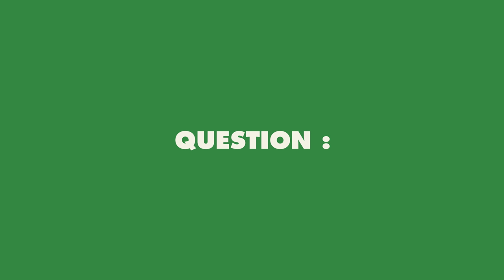#30 - Engrais azotés : peut-on s'en passer pour nourrir la planète ? Gilles Billen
🔥 Le Greenletter Club est 100% indépendant, pour nous aider, c'est

Pollution de l’air, pollution des rivières, ou émission de gaz à effet de serre : les engrais ont dopé notre agriculture mais menacent notre santé et la planète. D’où cette question : peut-on se passer d’engrais azotés ?

Pour y répondre, nous recevons Gilles Billen, bio-géochimiste et directeur de recherche au CNRS.

00:47 - Qu'est-ce qu'un bio-géochimiste ? Est-ce que vous pouvez nous raconter votre parcours en deux mots ?
02:49 - Qu'est-ce que l'azote ? quel rôle joue-t-il sur notre planète et sur le vivant ?
05:35 - Quel est le rôle de l'azote dans le cycle du vivant ? Toutes les plantes, tous les animaux ont besoin d'azote ?
06:18 - Donc, les plantes ont besoin d'azote ?
06:29 - Comment fonctionnait l'agriculture jusqu'au XIXème siècle, comment les plantes recevaient-elles de l'azote ?
10:00 - La première utilité du bétail dans l'histoire de l'agriculture, ça a été de produire du fumier et du lisier pour fertiliser les sols, c'est ça ?
10:23 - Pendant des siècles, on a utilisé du fumier et du lisier pour fertiliser les sols, et au début du XXème siècle, un chimiste allemand, Fritz Haber, qui créé les engrais de synthèse, à partir de l'azote de l'air. C'est ce qu'on appelle le procédé Haber-Bosch, ça a été une révolution la création de l'engrais de synthèse ?
14:12 - Petite parenthèse, l'usine AZF qui a explosée ou l'explosion de Beyrouth sont liées à de l'azote.
15:24 - La conséquence dans l'agriculture de ce procédé Haber-Bosch ?
16:29 - Pour faire une tonne d'engrais, il faut une tonne de gaz ?
18:21 - Aujourd'hui, l'agriculture actuelle  est ultra-dépendante de ces engrais ?
20:26 - Quels sont les conséquences sur l'environnement de ces engrais azotés ?
21:40 - Quelle est la conséquence de ces pollutions aux nitrates ?
23:04 - A quel point ce phénomène d'eutrophisation est-il inquiétant ?
23:29 - Il y a beaucoup moins de vie ?
25:57 - L'eutrophisation va développer des algues qui vont prendre l'oxygène à des animaux ?
26:49 - Des zones mortes on les retrouve à l'embouchure des grands fleuves ?
28:34 - Est-ce que les engrais posent des problèmes sur la biodiversité des sols, ou la biodiversité végétale en générale ?
31:17 - Une grande partie des gaz à effet de serre sont liés aux engrais azotés ?
31:55 - L'épandage des engrais produit aussi des pics de pollution atmosphérique ?
33:50  - Vous avez une idée de la quantité d'engrais que l'on utilise en France et dans le monde ?
35:21 - Est-ce qu'il y a des conséquences environnementales des engrais qu'on n'aurait pas évoqué ?
37:14 - J'ai lu que les engrais rendaient les cultures plus vulnérables aux pathogènes, et donc nécessitent plus de pesticides. Quel est le lien entre les engrais et les pesticides ?
38:21 - Les engrais ont permis de nourrir l'humanité. Est-ce que l'on peut nourrir 8 ou 9 milliards d'habitants en se privant des engrais azotés ?
40:47 - Est-on capable d'avoir les mêmes rendements avec les engrais azotés et  la polyculture élevage ?
45:06 - A quoi ressemble l'agriculture telle que vous la concevez ?
48:15 - Selon vous, il n'y a pas d'agriculture sans élevage, si on se passe des engrais ?
51:20 - Est-ce que vous avez un message à délivrer ?